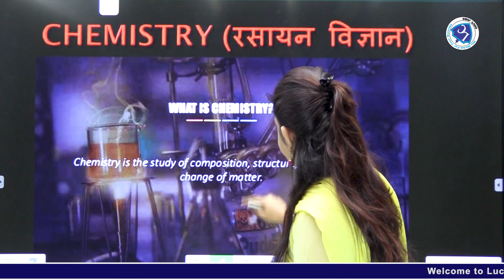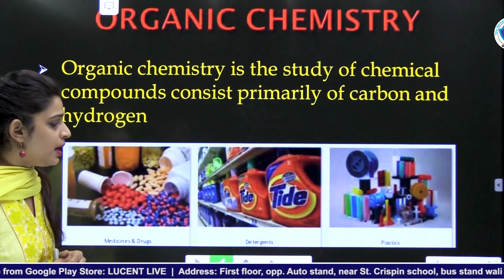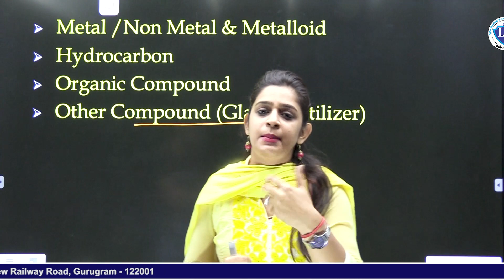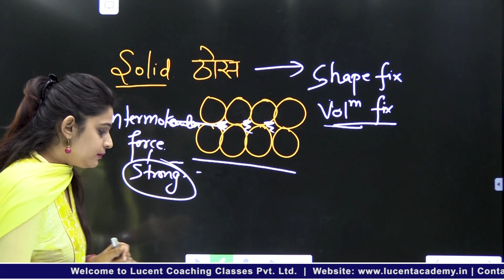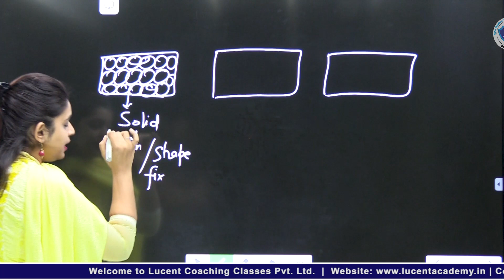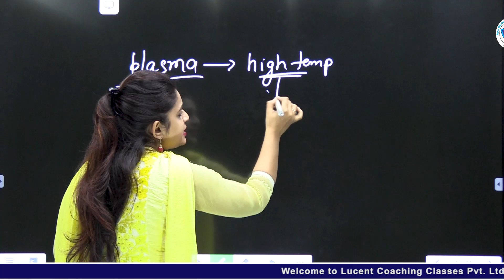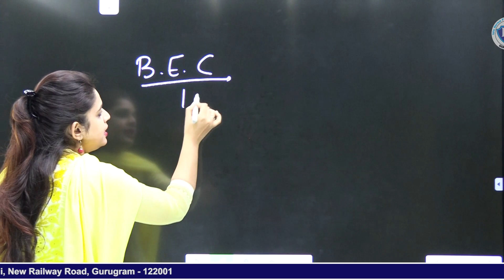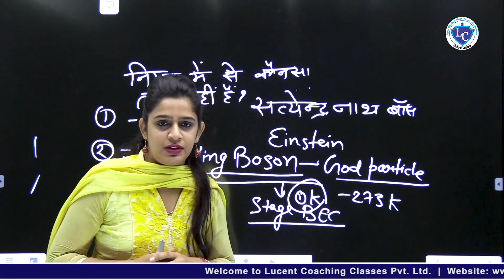INTRODUCTION TO CHEMISTRY ||रसायन विज्ञान का परिचय || BY POOJA MA'AM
This video explains INTRODUCTION TO Chemistry . It would be helpful for all aspirants preparing  for competitive exams likes SSC, RRB NTPC , DELHI POLICE, HSSC, ARMY, NDA, AIRFORCE,  DSSSB, CTET, HTET, UPTET, RTET &  other exams for other people as well.

Enquiry for new batches
Address :
First floor, opp. Auto stand, near St. Crispin school, bus stand wali gali, New railway Road, gurugram - 122001